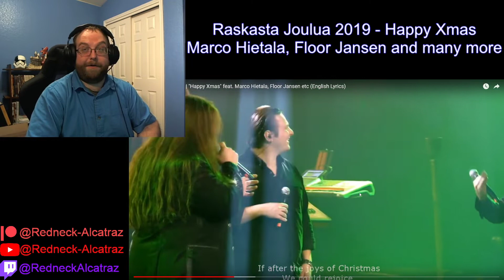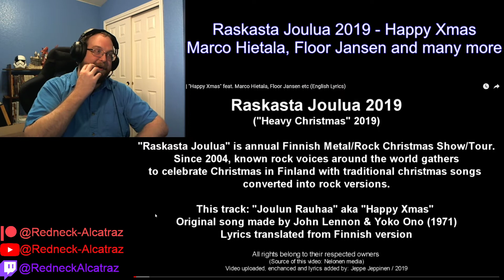Nerd reacts to Raskasta Joulua 2019 "Happy Xmas" by Marko Hietala, Floor Jansen and many more!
Here is a list of the Singers and Musicians that made this video possible!
Ilja Jalkanen
Marko Hietala
Antti Railio
Floor Jansen
Toumas Wainola
Erkka Korhonen

If I missed anyone or misspelled something then let me know so I can fix it!  Again apologies for mispronouncing name (I KNOW I got some of it wrong, how much idk but probably a lot)

Please support the original artists as they are the ones that did the hard work.